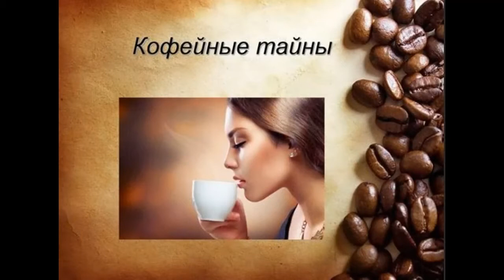Как Бросить Пить КОФЕ Навсегда и Перестать Потеть Летом в Жару | Замена и Альтернатива Вредного КОФЕ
Как Меньше Потеть? Замена и Альтернатива КОФЕ на ЦИКОРИЙ. Как перейти? Как Навсегда Бросить Пить Вредный КОФЕ и Перестать Потеть Летом в Жару. Мало потеть - мечта многих. На видео рассказывается способ отказа от кофе и плавного перехода на полезный цикорий.

- ТГ- канал «Блатное слово пацана». Феня на экране. Толкование блатных слов и воровских понятий.
📽 Кино детективы и криминальные сериалы. История криминала.
❗ Переходи, чтобы быть в теме!

🔻Международный Мега Магазин AE Женская и мужская одежда. Мать и ребёнок. Красота и здоровье. Игрушки и хобби. Нижнее бельё, аксессуары. Инструмент для дома, сада и огорода. Электроника и бытовая техника. Гаджеты и компьютеры. Канцелярия и оргтехника.
🔻Международный Интернет-Магазин BANGGOOD Смартфоны, электроника, одежда и украшения, товары для дома, автотовары, товары для красоты и здоровья. Измерительные инструменты, оборудование для строительства и ремонта
🔻Международный Интернет-Магазин GEARBEST Потребительская электроника, гаджеты и мужская мода.
🔻Международный Интернет-Магазин DRESSLILY Элегантная женская одежда, нижнее белье, сумки, женская обувь, парики, украшения и аксессуары. 🔻Магазин ГАРАЖТУЛЗ Продажа профессионального инструмента и оборудования для ремонта автомобиля и другой техники. Вся Россия, Германия и Украина.
🔻Строительный маркетплейс ГДЕМАТЕРИАЛ Москва и Московская область.
🔻Гипермаркет ВСЕ ИНСТРУМЕНТЫ Продажа ручного и электроинструмента, силового и производственного оборудования, климатической, садовой техники и много другого. Вся Россия.
🔻Магазин ВОДОПАД Продажа и аренда сантехнической и отопительной продукции в Санкт-Петербурге и Ленинградской области

(Не забудьте ПОЗВОНИТЬ в колокольчик, 🔔 ЭТО ВАЖНО!) Благодарим за просмотр!

Видео, загруженные на канал созданы на основе принципа добросовестного использования. Вся информация предоставленная на канале взята из открытых источников.